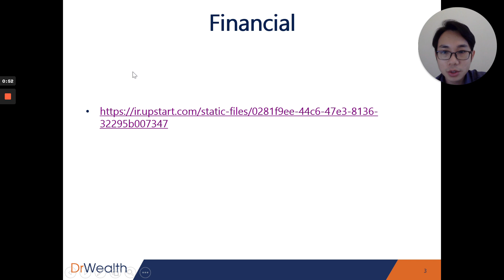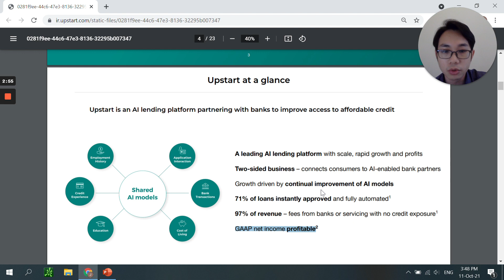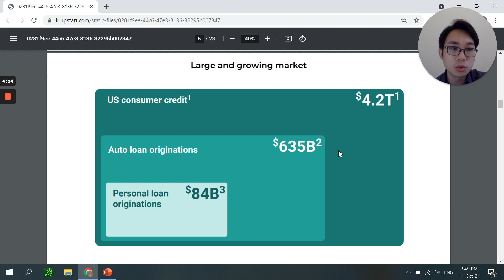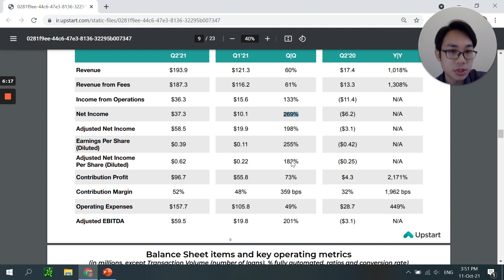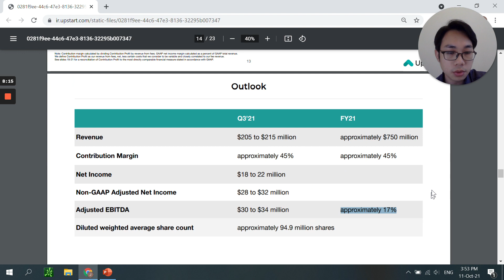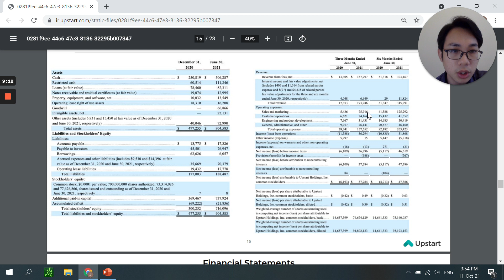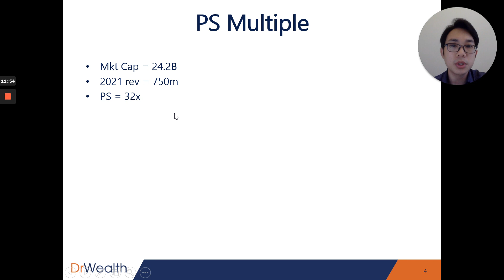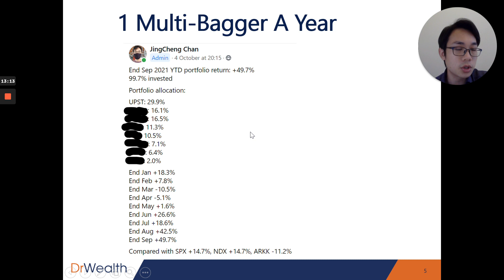Upstart Holdings ($UPST) Stock Analysis - Potential 2-3X in the coming years?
Prefer to read?

9 May 2022: We review the quarterly earnings and after Cheng decided to sell all his position at a loss.

There's a way for retail investors to beat the pro. It's been proven by economists